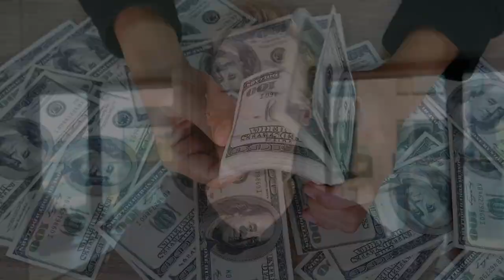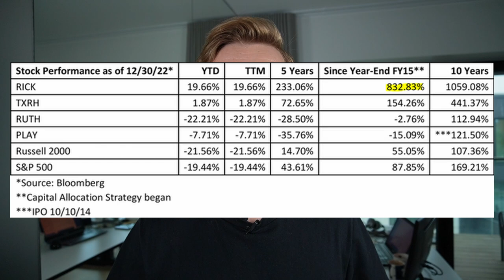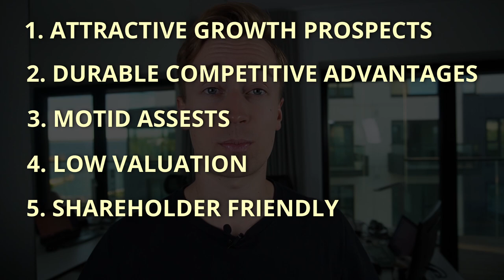My Single Biggest Investment Revealed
My single biggest investment is not a REIT, it is an adult nightclub company called RCI Hospitality stock, ticker symbol RICK. In this video, I reveal my investment thesis for RICK stock and explain why it is my largest investment for 2023 and beyond. It is the best / top REIT like opportunity to buy today because it is priced at a value stock multiple but it is a growth stock with a long runway of 20% FCF per share growth potential. RCI Hospitality Holdings is able to grow so rapidly because it is making new strip club / gentleman club investments that enjoy very large spreads over its cost of capital. In that sense, it is similar to Realty Income (O Stock) and most other REITs that are growing externally, but its spreads are a lot much larger. It does not pay a big dividend and so it may not be a good fit for a dividend portfolio, but it is very attractive for total return oriented growth investors.

Image sources: RCIK; NAREIT, YCHARTS, EPRA, Canva

Viewers/readers should not make any investment decision without conducting their own due diligence and consulting their financial advisor about their specific situation. The information is obtained from sources believed to be reliable, but its accuracy cannot be guaranteed. The opinions expressed are those of the publisher and are subject to change without notice. This YouTube channel is managed by Leonberg Research OÜ, a subsidiary of Leonberg Capital OÜ.